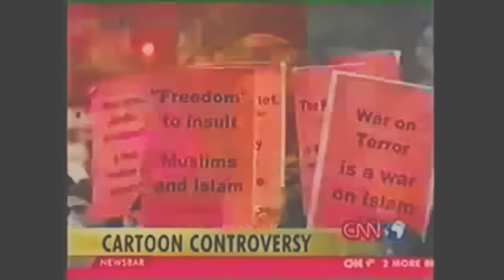Those Times Christopher Hitchens Went to Town on Islam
Please consider taking a moment to fill out this survey on mental health:

a collection of excerpts from debates, lectures, and interviews of Christopher Hitchens exposing Islam and its apologists.